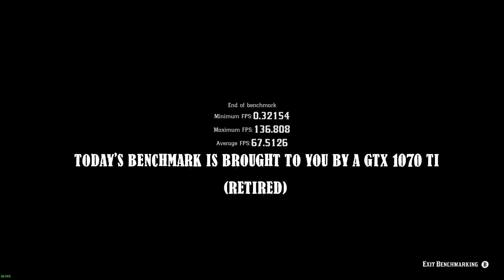Benchmark Gone Wrong - Red Dead Redemption 2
Originally ran a benchmark to create a comparison video and this happened.

A reinstall should fix the issue.

GPU: NVIDIA GeForce GTX 1070 Ti ASUS ROG STRIX (Recently upgraded to an RTX 4070 Ti ASUS ROG STRIX OC)
CPU: Intel(R) Core(TM) i9-10900 CPU @ 2.80GHz
CPU Cooler: Cooler Master MASTERAIR MA624 Stealth
Memory: Corsair Vengeance LPX 64GB (2x32GB) 3200MHz CL16 DDR4
Monitor: ASUS TUF Gaming VG279QM LED IPS 27" FHD 280Hz
Current resolution: 1920 x 1080, 280Hz
Operating system: Windows 10 Pro